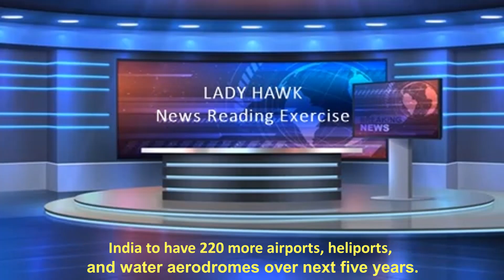English News Reading Exercise (08-06-2023)